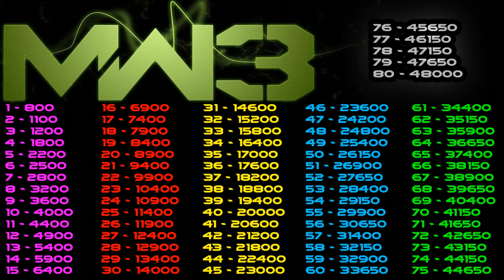MW3: XP per level - What's the half way point of prestige?